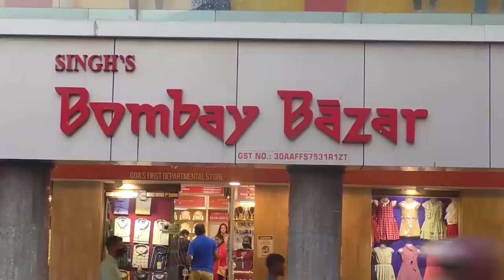It's a lockdown but tourist can come to Goa, Borders are open!